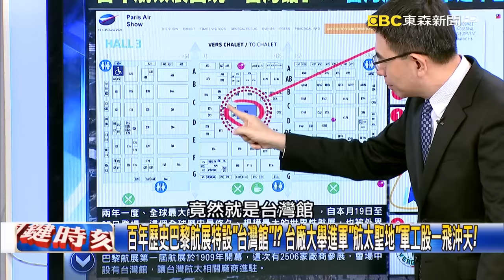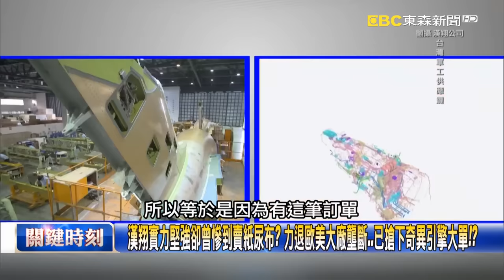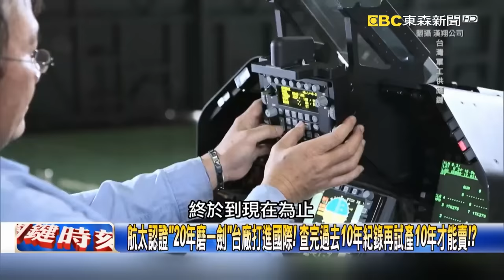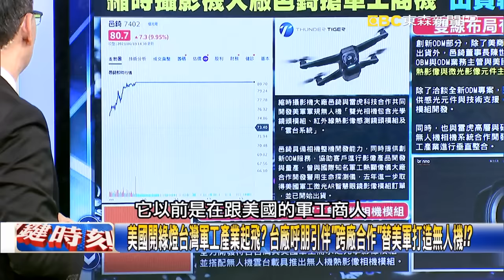百年歷史巴黎航展特設「台灣館」！？ 台廠大舉進軍「航太聖地」軍工股一飛沖天！【關鍵時刻】20230619-4 劉寶傑 黃世聰 封開平 林廷輝 王瑞德 吳子嘉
百年歷史巴黎航展特設「台灣館」！？ 台廠大舉進軍「航太聖地」軍工股一飛沖天！
全球最重要航空展台灣「站C位」！？ 漢翔帶隊「航太大軍」前進巴黎航展搶訂單！？
漢翔實力堅強卻曾慘到賣紙尿布？ 力退歐美大廠壟斷…已搶下奇異引擎大單！？
航太認證「20年磨一劍」台廠打進國際！ 查完過去10年紀錄再試產10年才能賣！？
台灣成航太業關鍵角色？ 破百廠商「航太聯軍」不只機體…發動機、維修也能做！
台灣「航太聚落」爭航空數兆產值！？ 食品包裝變發動機商「隱形冠軍」卡位成功！
歐美軍火商「供應斷鏈」飛彈斷貨！？ 台灣導彈從年產5百到破千…增產超快速！？
美國開綠燈台灣軍工產業起飛？ 台廠呼朋引伴「跨廠合作」替美軍打造無人機！？
英國大量供台「關鍵技術」！ 潛艦紅區技術、國軍新艦「引擎+雷達」都用英國貨！？
OneWeb「歐洲星鏈」專程來台找合作廠商！？ 台廠連年奪下F35、衛星、導彈訂單！？
美國開綠燈「提供軍工技術」讓台廠到盟國搶單？ 林：台灣航太產業能走出國際！
監視變廣了！台灣MQ-9B情資傳將與第一島鏈分享 情蒐共享改變聯合作戰模式！？
為了台灣！？ F-15J退役將賣引擎「台灣是潛在買主」日本提解禁戰機零部件出口！
F-15載彈量強大被稱「米格殺手」 與A4空中對撞…只剩「一片機翼」竟成功降落！
EV商機大「寧德電池價低」拜騰卻燒光百億宣告破產 封：經營策略「避險」是重點！
鴻海將EV產線遷往美墨是「去風險化」一環！ 制裁「原料提煉技術」是拜登下一步！
BBC特意同天播出劉揚偉「去中供應鏈」言論 吳：對抗布林肯遭北京惡意穿小鞋！